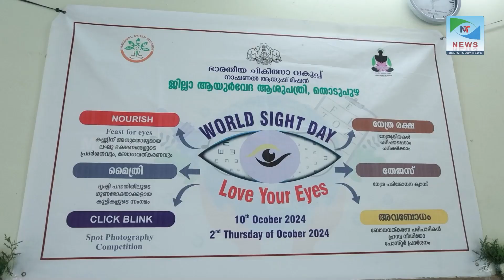ജില്ലാ ആയുർവേദ ആശുപത്രിയിൽ ലോക കാഴ്ച ദിനം ആചരിച്ചു